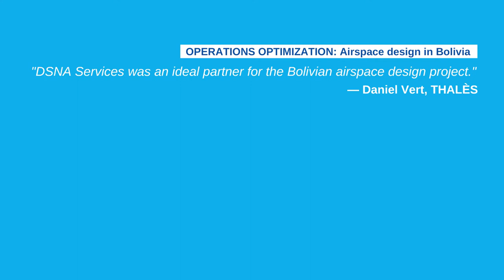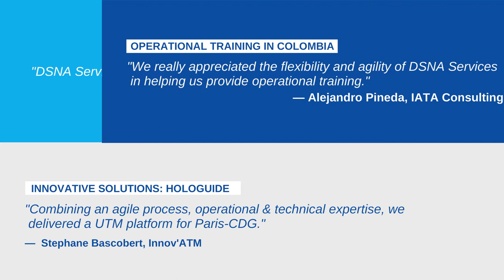World ATM Congress 2018 Trailer